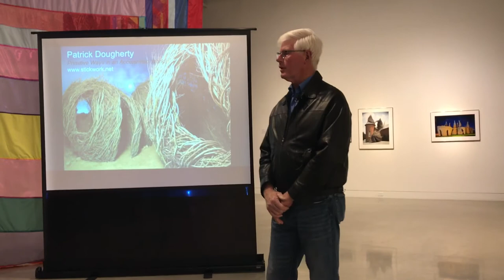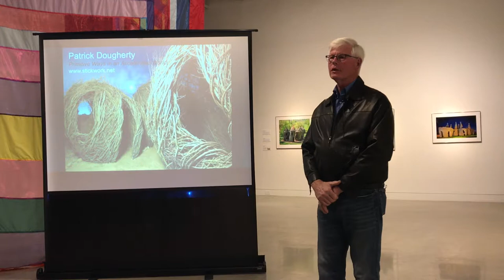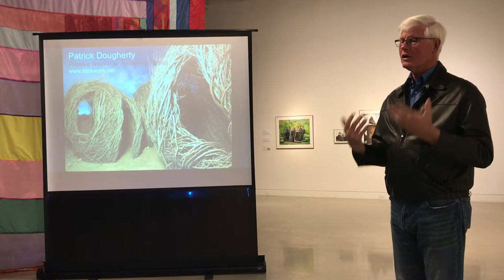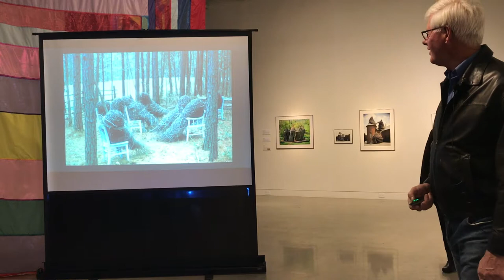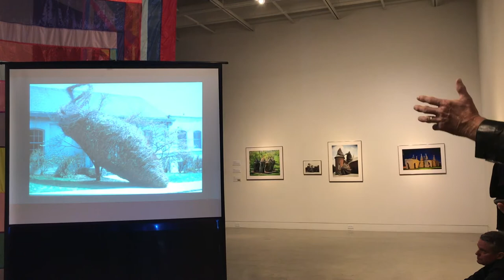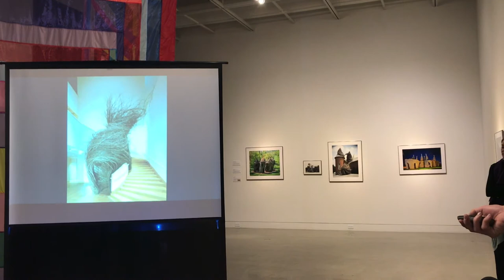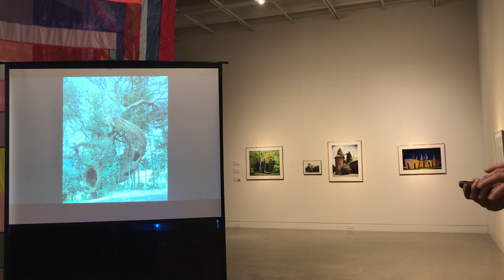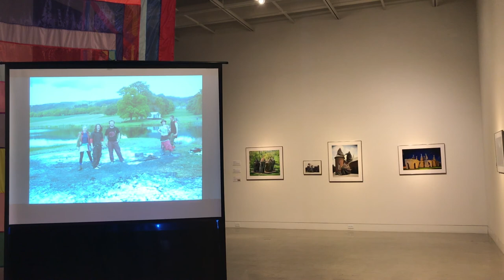Patrick Dougherty Artist Talk